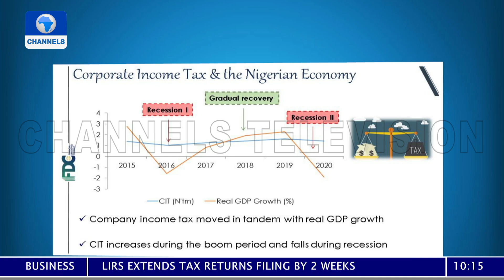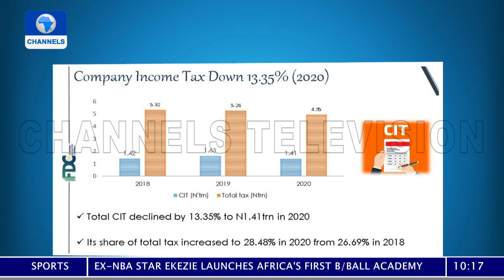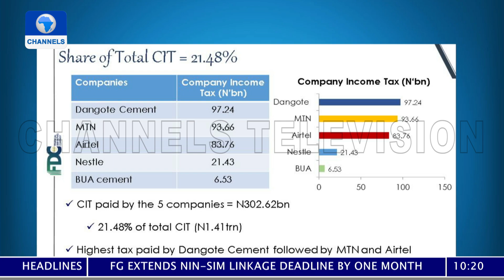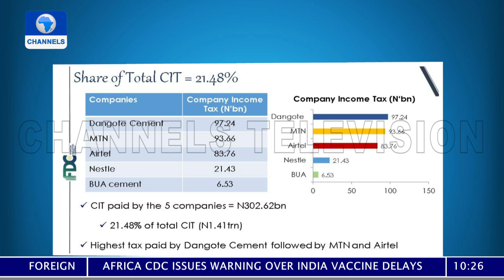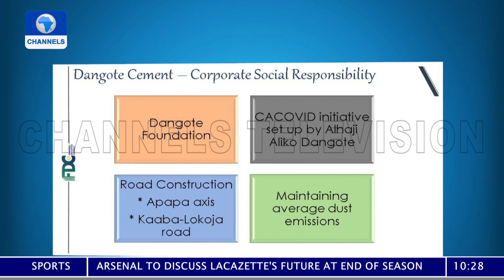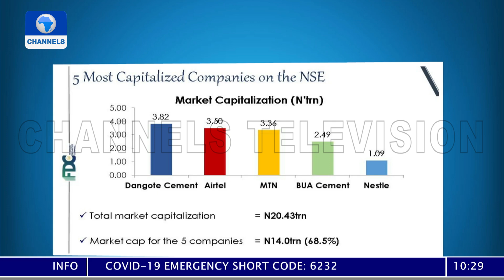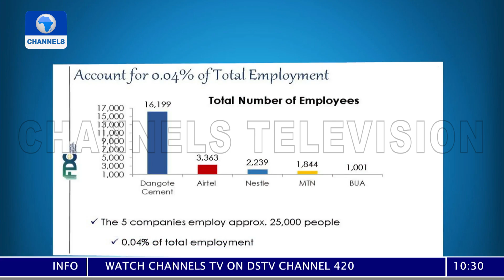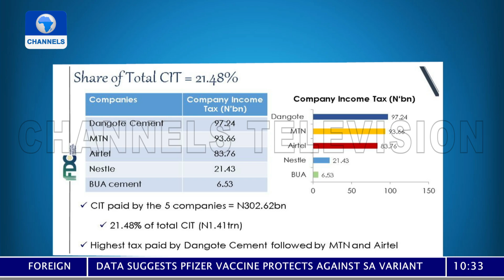The Role Of Corporates In Achieving Growth And Stability - Bismarck